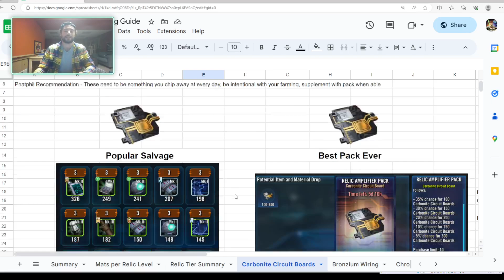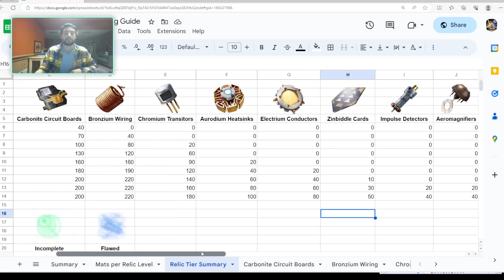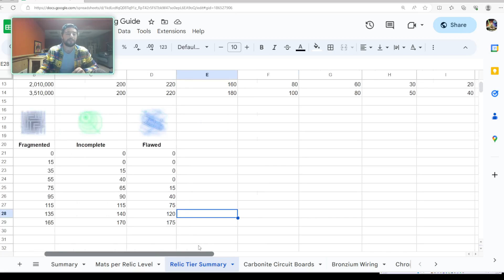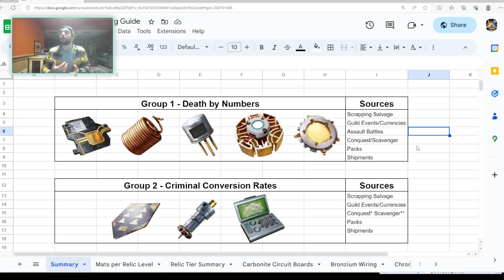Relic Farming Guide - Part 7 - Final Thoughts on Relic Farming